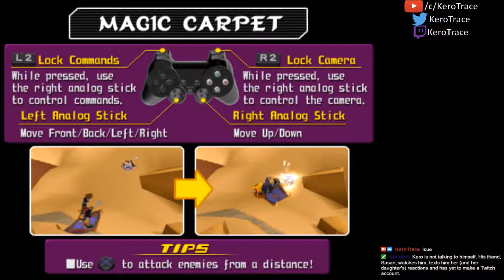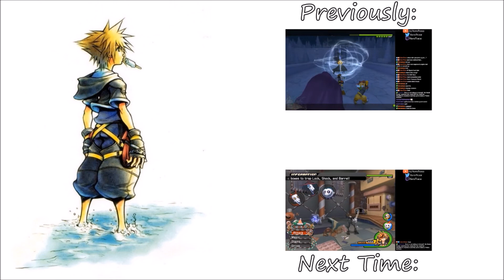Playtime! - Kingdom Hearts II Episode 21 - Prince Taco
Imagine if my fat pigeon of a mascot was a prince... little fat Pidgey with a small crown... I want that now...

Streamed and Recorded on November 5, 2017

Kingdom Hearts II is owned and licensed by Square Enix